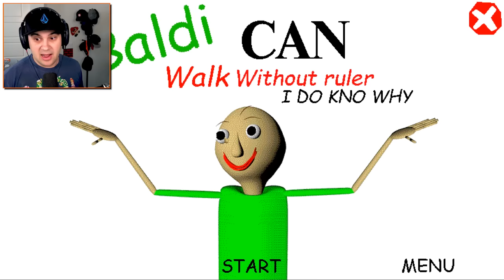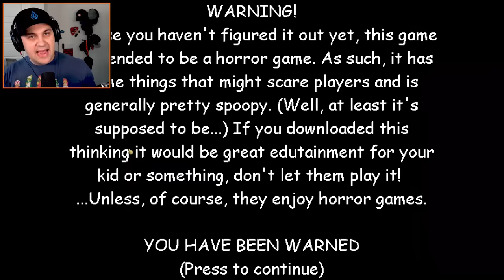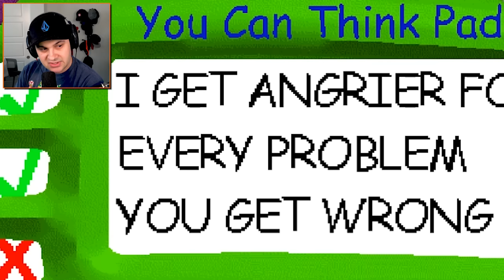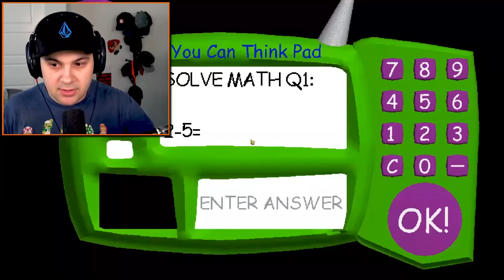BALDI'S NOT DEAD! (But something is different...) | Baldi's Basics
BALDI'S NOT DEAD! (But something is different...) | Baldi's Basics | Kindly Keyin